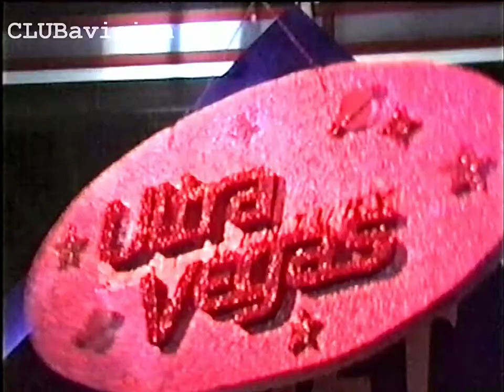ULTRA VEGAS turns 3! PARTY SIZZLIN IN DA MK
Episode 30- Part One: ULTRA VEGAS turns 3! BIRTHDAY SHENANIGANS IN DA MK!
We were not Milton Keynes virgins as we had seen the famous concrete cows before on the way to The Sanctuary for Helter Skelter.  When we arrived at The Winter Gardens in Central MK we were greeted by a line of bang-up-for-it clubbers chomping at the bit to gain entry to the ULTRA VEGAS 3rd Birthday Party! With Oaky, Rampling, and Jeremy Healy headlining we knew this was gonna be a corker.

This episode first hit the screens on Friday 12th MARCH 1999,  presented for the first time by Janine Newberry, and featured MARC CARTER, DANNY RAMPLING, PAUL OAKENFOLD, with a small cameo from ARMAND VAN HELDEN & JEREMY HEALEY, plus loads of you lot!  Enjoy peeps ;-)